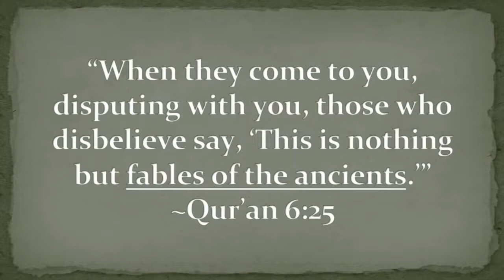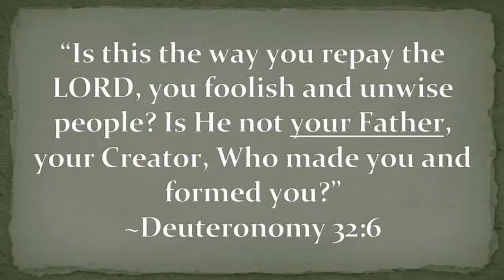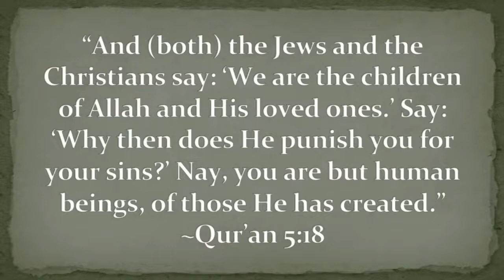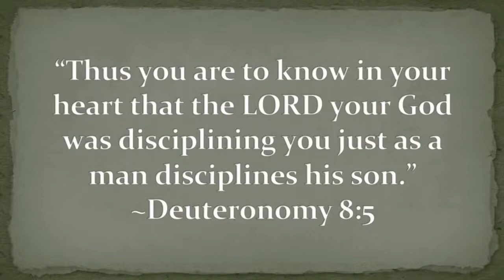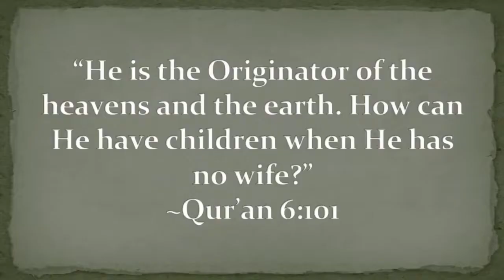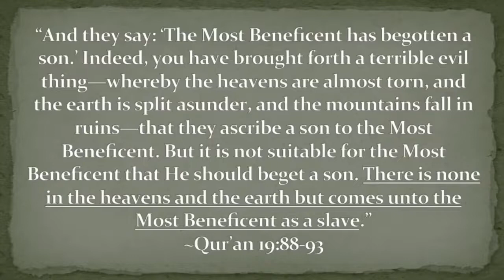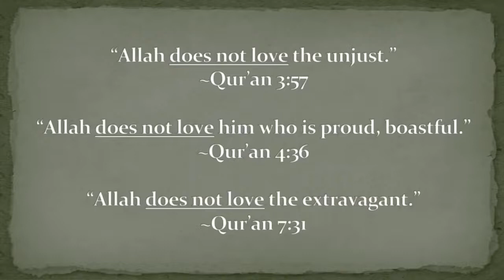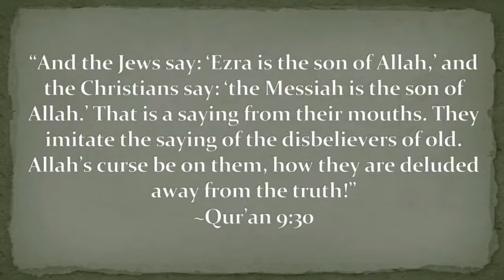The Psychology of Islam, Part 3 - Theology of the Fatherless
In Part 1, we learned that the Defective Father Hypothesis leads to certain expectations, given Muhammad’s childhood experiences. In brief, based on DFH, we would expect Muhammad to rebel against authority and tradition; we would expect him to have a problem with father figures, and especially with viewing God as a heavenly father; and we would expect him to have some difficulty forming normal relationships with other people. In Part 2, we examined the historical evidence to see if our first expectation was confirmed, and we found that it was completely confirmed. Now, in Part 3, we test our prediction that Muhammad’s childhood experiences would affect his view of father-figures and his view of God.